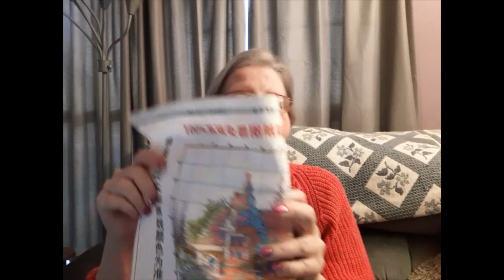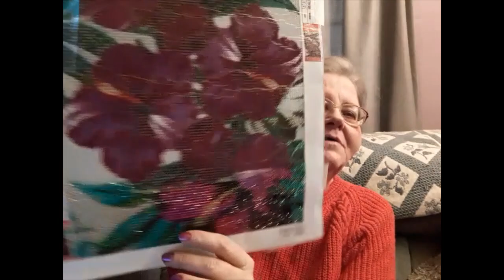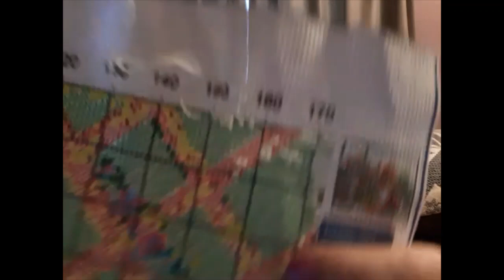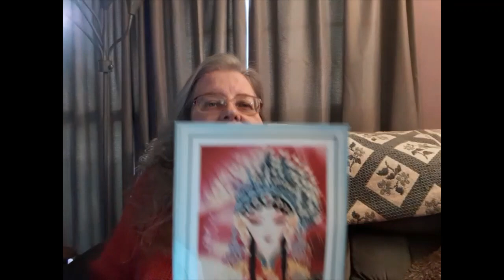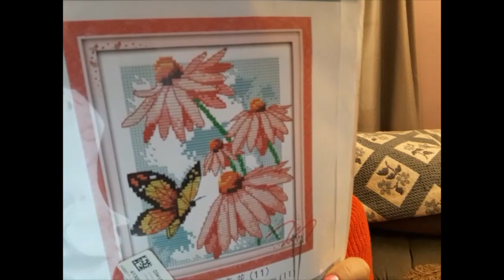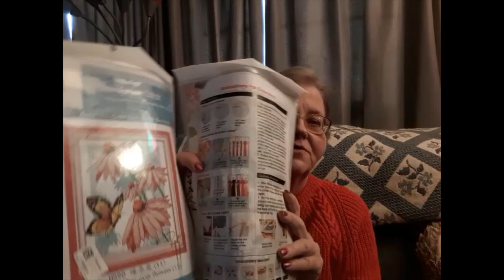Floss Tube # 107-Winners, Reviews, & Epic Start 1/19/22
Hello & Welcome. Today is my 107th Floss Tube. Congrats to the winners! I worked on Pre-Stamped Cross Stitch Kits this past week. And, I had an epic start. Come See!

Lora Boyden
27200 County Road 313 #17